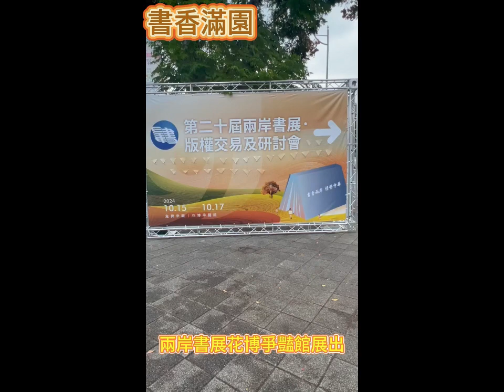20241016兩岸書展 版權交易及研討會1015至1017日圓山花博爭豔館舉行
第二十屆海峽兩岸圖書交易會於10月15日在台北開幕，主題為「書香兩岸，情系中華」，吸引了超過200家兩岸出版和版權機構參與。本次活動設置了多個展區，包括大陸圖書展示、台灣圖書銷售、兩岸版權洽談及新書發布等，為兩岸出版業合作提供新機遇。

此次展會展示了大量受到兩岸讀者喜愛的圖書，涵蓋文學、生活、少兒等多個類別，還有適合圖書館收藏及學術研究的史料典籍。大陸方面帶來了超過2萬種書籍，其中《二十四節氣本草百科》和《福建的世界遺產：鼓浪嶼》為首次在台灣亮相。

台北市重南書街促進會理事長沈榮裕表示，大陸出版的簡體字書籍在台灣頗具市場，尤其是近年來AI科技類書籍備受關注，他希望能將更多大陸相關書籍引入台灣。

此外，活動還在台中和高雄設立了分會場，舉辦多場兩岸版權貿易洽談會和新書發布會，相關活動將持續至10月21日。

海峽兩岸圖書交易會自2005年創辦以來，已成功舉辦19屆，累積促成兩岸圖書貿易7億元，達成4000多項版權交易與合作項目，成為兩岸出版業的重要平台。